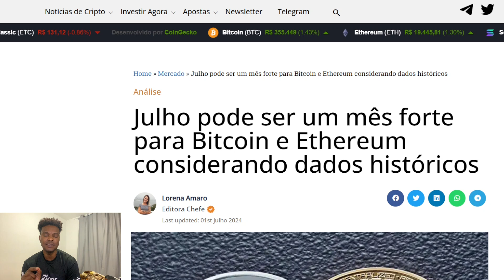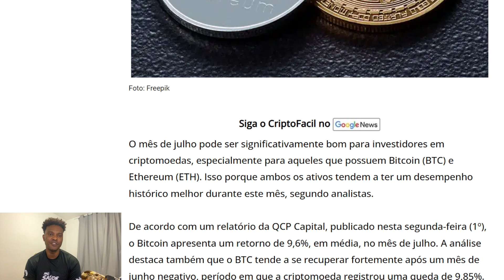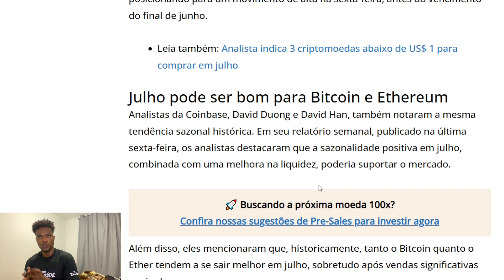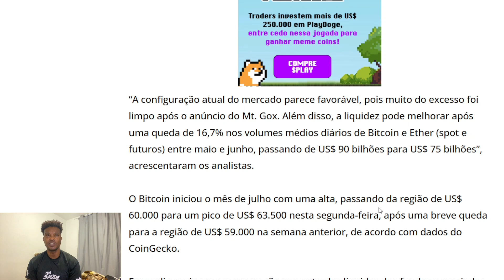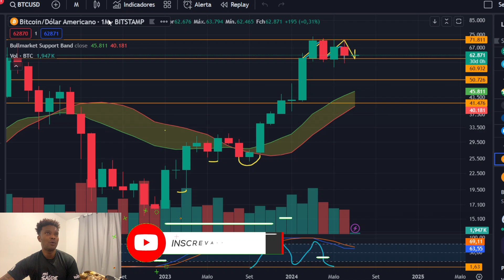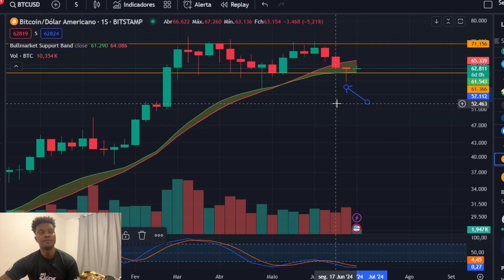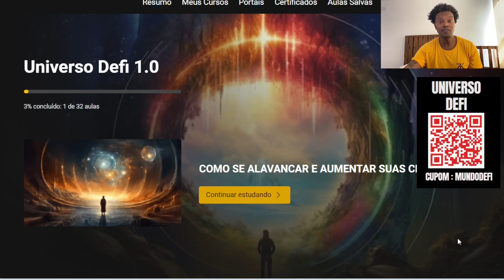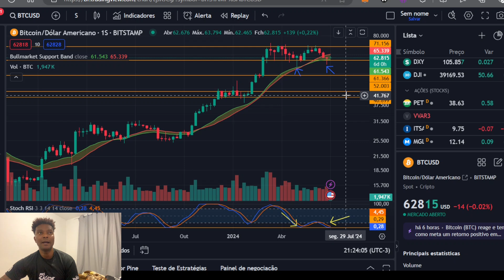JULHO SERÁ O MES DE REVERSÃO DO BITCOIN SE PREPARE